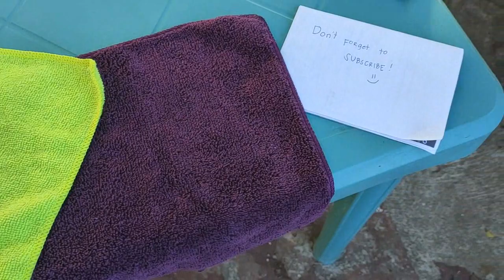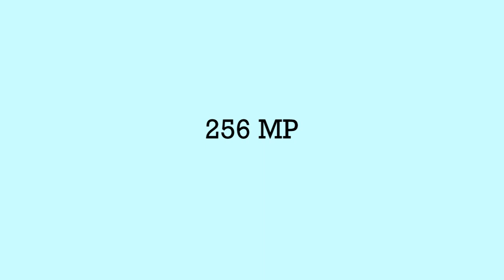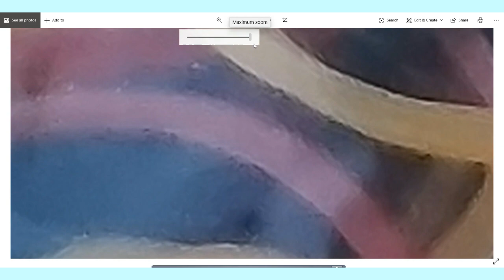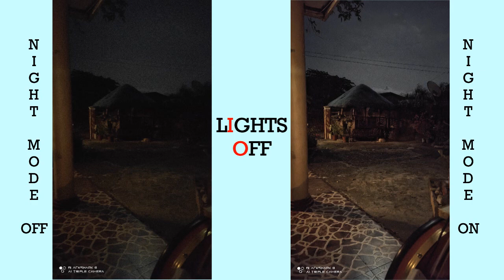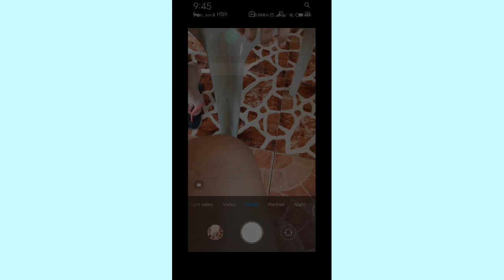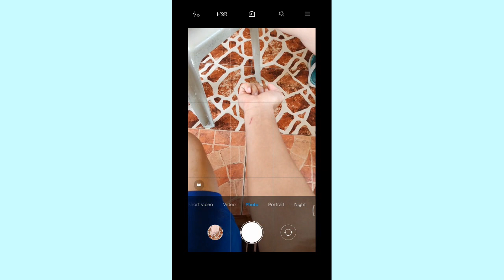Black Shark 3 Gaming Phone 2020 Unboxing and Reviews Part 4 (in depth and honest Review)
First I want to apologize for the late upload and for my "carabao english" here. I want also our friends from other country to understand the review to help them decide. Thank you for your Support!

for their Sponge Bob Time Cards